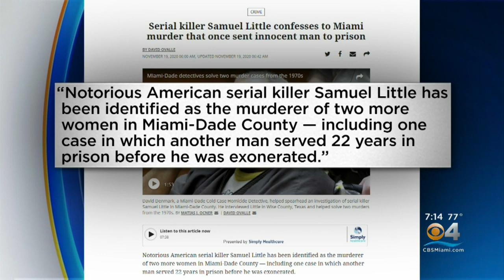Miami Herald Reporter David Ovalle Discusses His New Story About Serial Killer Samuel Little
Ovalle reports the latest development is that the state, along with Miami and Miami-Dade police, has closed two cases.